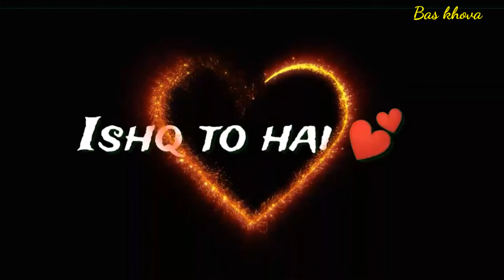Main Jis Din Bhula Doon Tere Pyar Status/Jubin Nautiyal Status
Main Jis Din Bhula Doon Tere Pyar Status/Jubin Nautiyal Status, love song WhatsApp status,sad song status, love felling WhatsApp Status,,
आप सभी  का मेरे इस YouTube चैनल मे आपका हार्दिक स्वागतम है ! मे इस चैनल  के अंदार  तरह तरह की विडियो डालता रहता हूँ ! जिसके अंदर  आपको  नये  नये स्टेटस देखने  को  मिलेगे !  अगर आप नये नये स्टेटस देखना चाहते  है !तो आप  मेरे चैनल बासखोवा  (Bas khova) को  Subscribe करे और  बैल 🔔🔔अाईकन को भी  दवा  दे ,ताकी मैं  जब  भी कोई न्यू  विडियो उपलोड करू /डालू  तो सबसे पहले आप  तक  पहुच  जाए !!
हमारे चैनल पर  Video केवल और केवल मनोरजन उदेश्ये  लिए बनाया गया है !